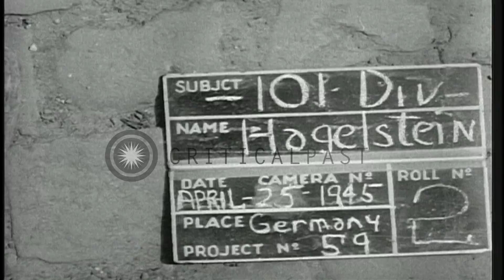Concentration camp in Landsberg Germany showing guard towers, barracks buildings...HD Stock Footage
Concentration camp  in Landsberg Germany showing guard towers, barracks buildings and a barbed wire fence in Germany.

Landsberg concentration camp in Germany during World War II. Guard towers in the camp area. A board in German reads ' Regards! Storage area ! Standing still and taking pictures are prohibited. Violations will be punished'. Barrack buildings and a barbed wire fence around the camp. Location: Landsberg Germany. Date: April 25, 1945.

57,000+ broadcast-quality historic clips for immediate download.